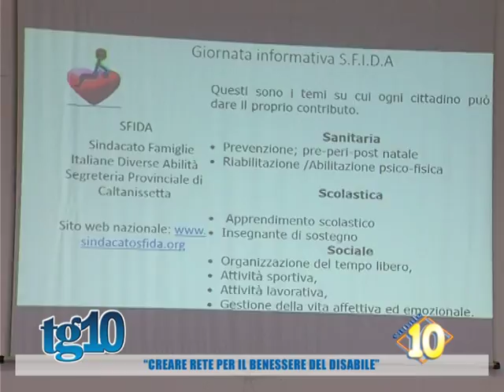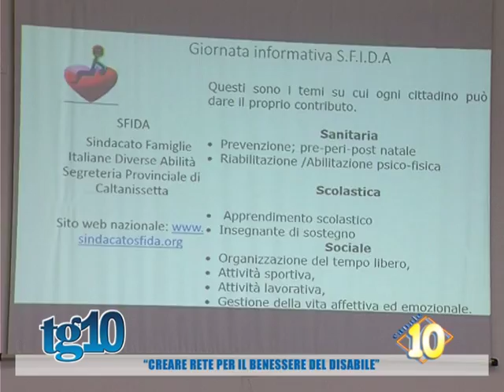''Creare rete per il benessere del disabile''